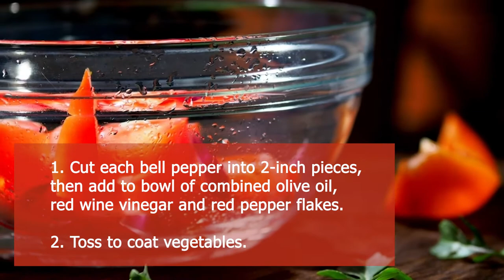Try Grilling These Kebabs For Dinner!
Bell peppers are extremely versatile – you can enjoy them grilled, sautéed, in soups or sauces and more! Check out this 20-minute grilled bell pepper kebab recipe for dinner! 🍡